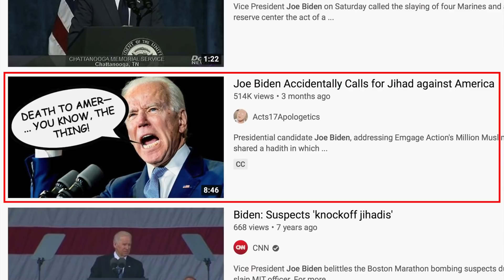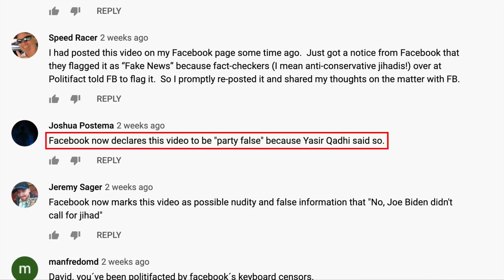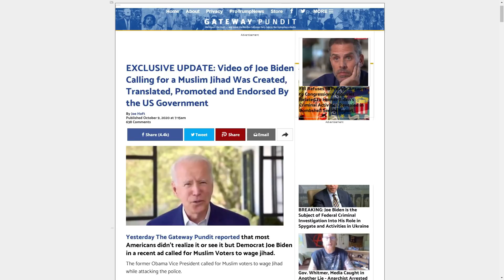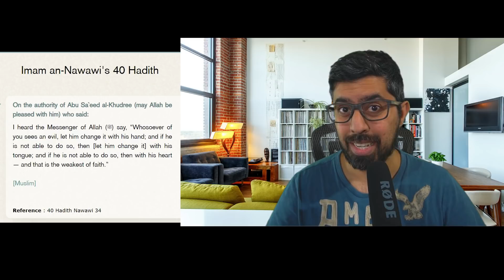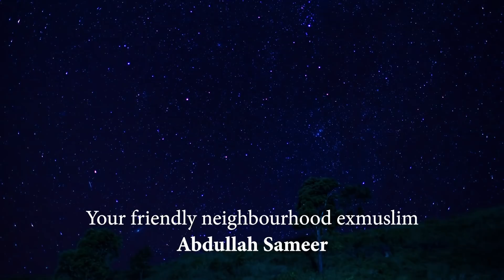Facebook allows Yasir Qadhi to "Fact Check" and Censor David Wood!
In a strange turn of events @Acts17Apologetics was censored by @Yasir Qadhi on Facebook! Here's what happened...